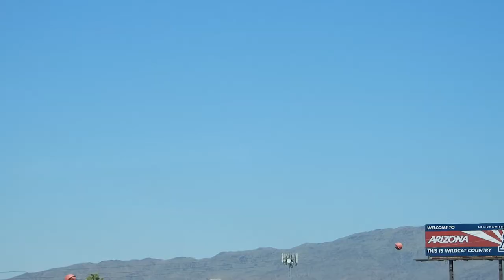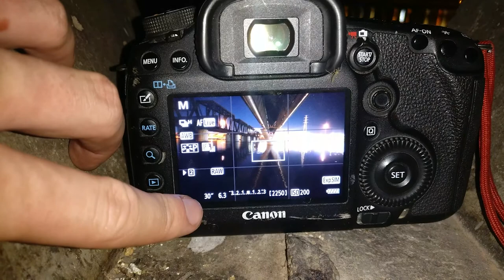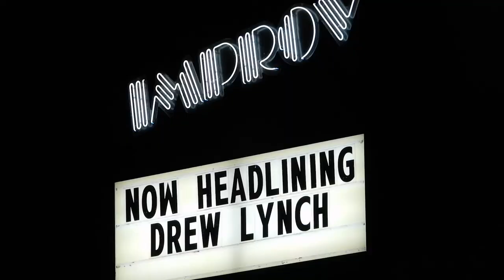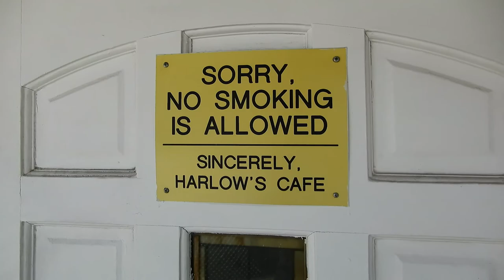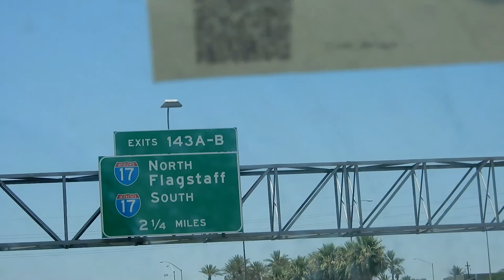THE VLOGS ARE BACK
Vlog Episode 21 - We road trip from LA to Phoenix!

Filmed on: NIKON A900 + One Plus 3T

Nikon A900 and Canon 5D MKiii

My Channels

Sandra's Channels

Coffee & Tings For The Best Coffee Merch